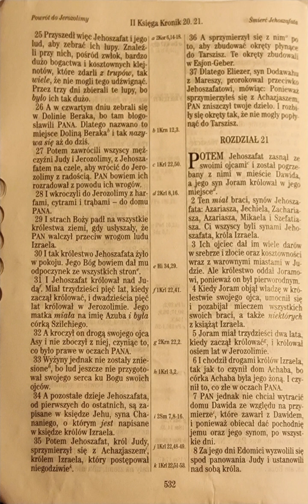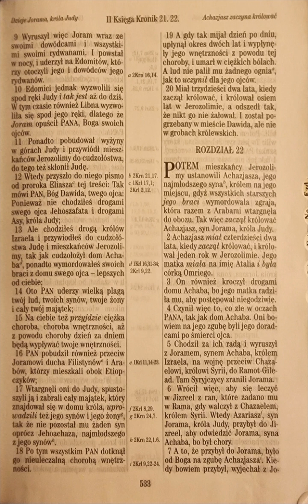2 Księga Kronik 21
2 Kronik 21

do czytania 👀:

Potem Jehoszafat zasnął ze swoimi ojcami i został pogrzebany z nimi w mieście Dawida, a jego syn Joram królował w jego miejsce.
II Kronik 21:1 UBG

do telewizora 📺 :

moje wnioski/najważniejsze wersety🤔: